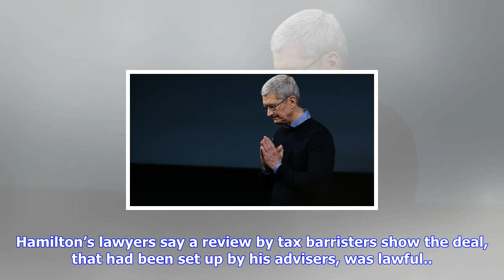Breaking News | Lewis hamilton 'avoided tax' on £16.5m private jet, according to paradise papers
Lewis hamilton 'avoided tax' on £16.5m private jet, according to paradise papers

The Formula One world champion, one of the bestpaid sportspeople in the world, was given a £3.3milli...